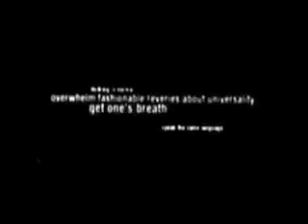The Split Tale 獏 2007 Dec 30th @ Bells